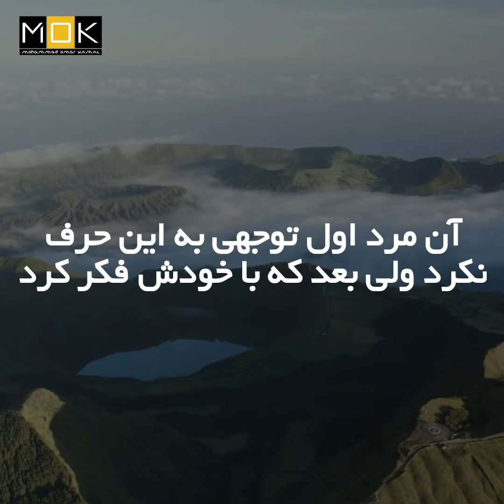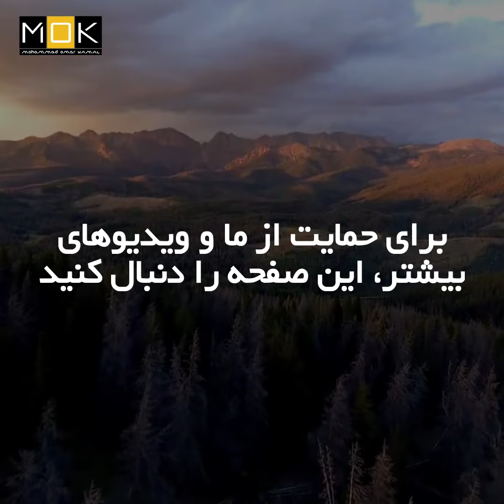داستان جالب یک مرد و دیوانه | حکایت‌های آموزنده | محمد عمر کمال